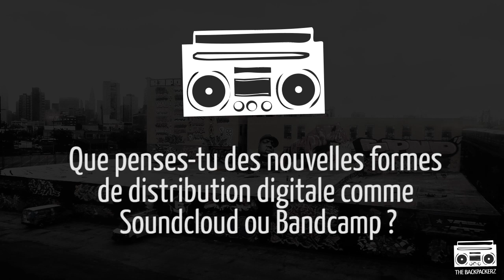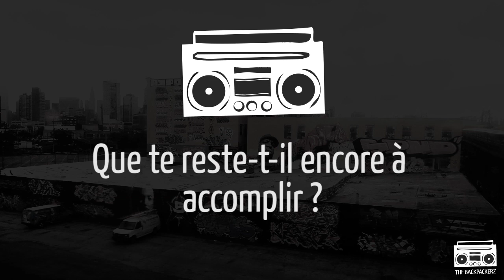Interview Bobbito Garcia par The BackPackerz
A l'occasion de son mix au Djoon pour la soirée So Miles Party, le légendaire activiste Hip-Hop, Bobbito Garcia (membre du Rock Steady Crew) a gentiment accepté de se plier au jeu de l'interview filmé pour notre webzine, The BackPackerz.

L'occasion d'en apprendre davantage sur son nouveau documentaire sur la mythique émission de radio "Strech and Bobbito Show" qui contribua dans les années 90s à la révélation d'artistes comme Nas, Jay-Z ou Big L.